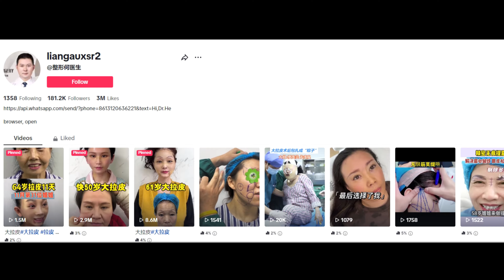When you get Plastic Surgery from Asian Beauty Tiktok Plastic Surgeons